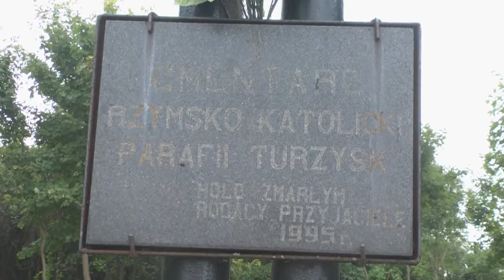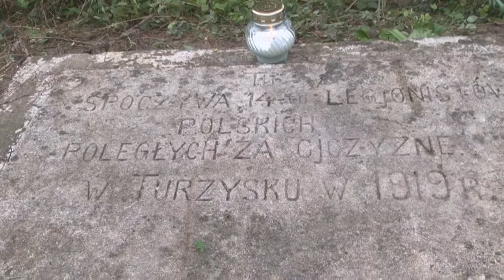Prace porządkowe na polskim cmentarzu w Turzysku na Wołyniu